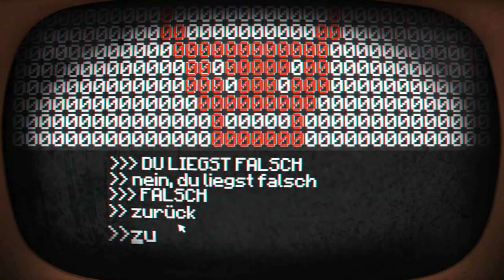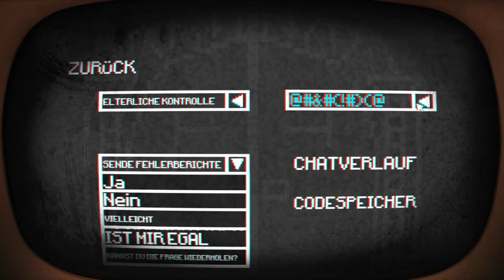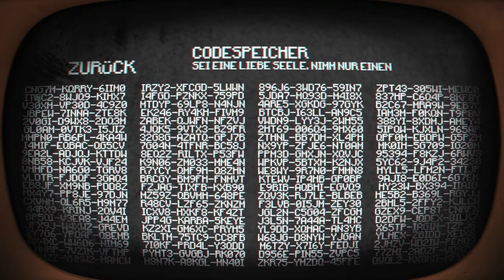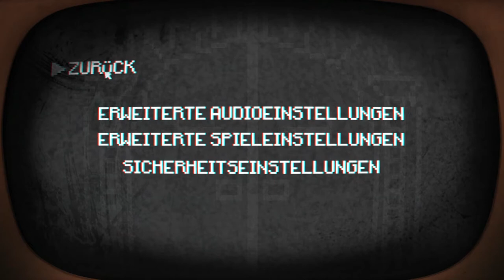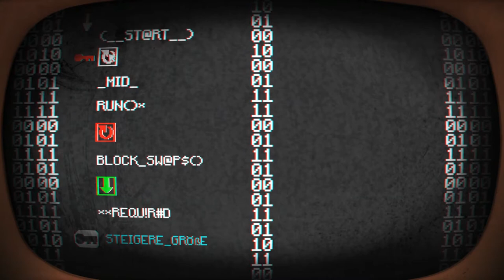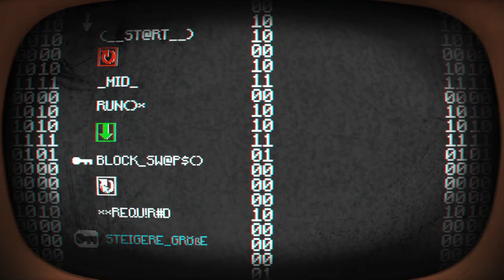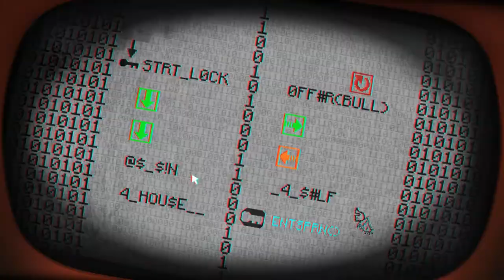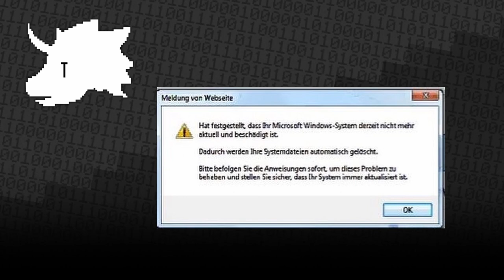PONY ISLAND #02 🦄 Super Pony-Einhorn-Regenbogen-Power activated